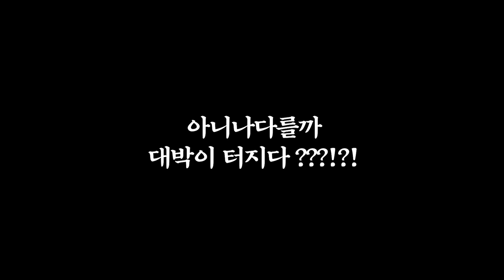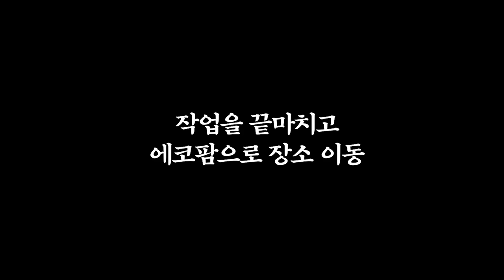2년동안 방치된 톱밥을 파헤치니 생긴일...ㄷㄷ feat톱밥공장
진짜 톱밥 부스러기가 쌓이고 쌓여 만든 산들이..자연에 있는 곤충들에게는 크나큰 보금자리와 먹이가 되었습니다. 심지어 나무껍질을 모아둔곳에서도 나오더라구요...

신비롭고 신기합니다